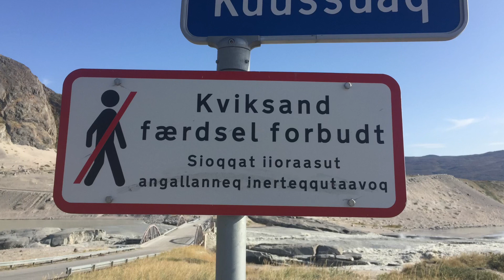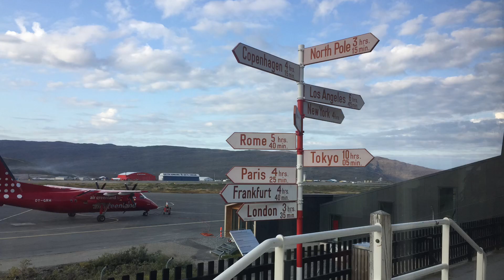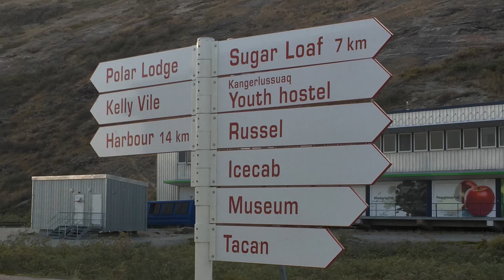Viaje a Groenlandia 🇬🇱 Kangerlussuaq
En el mes de agosto del 2019 tuve la oportunidad de viajar a Groenlandia como parte de mi trabajo pero a parte de mi trabajo fue una experiencia muy bonita la cual conocí personas muy buenas y nos acogieron con mucho cariño. Sin duda una experiencia inolvidable, y no pude dejar pasar esta oportunidad de ir con mi bandera de Puerto Rico 🇵🇷 pues amo mi patria y donde quiera que me encuentre me sentiré orgulloso de ser puertorriqueño.